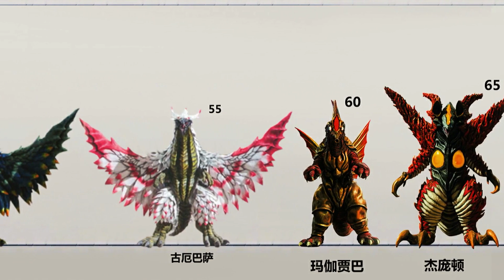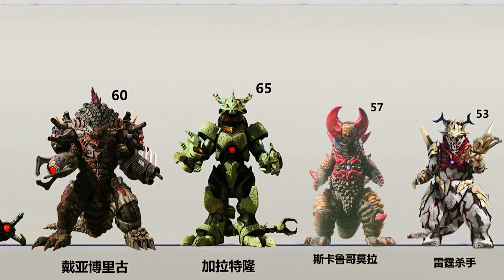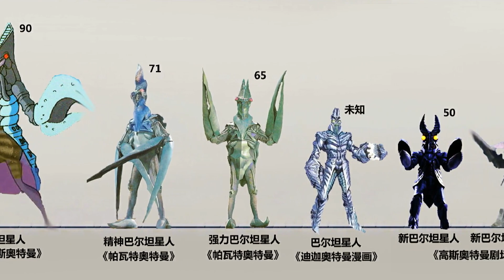盘点新生代奥特曼中的原创怪兽，格利扎是最强的？